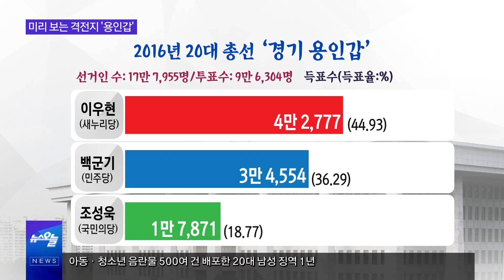무주공산된 ‘용인갑’ 새 주인은 누구? / 미리 보는 격전지 ‘경기 용인갑’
불법 정치자금을 받은 혐의 등으로 재판에 넘겨진 한국당 이우현 전 의원이 대법원에서 징역 7년형이 확정돼 의원직을 상실했습니다. 잔여 임기 1년 미만으로 재보궐 선거가 실시되지 않아 자리가 비어있는 상태인데요. ‘경기 용인갑’새 주인은 누가 될지, 자세한 내용 총선 pick에서 짚어봤습니다.